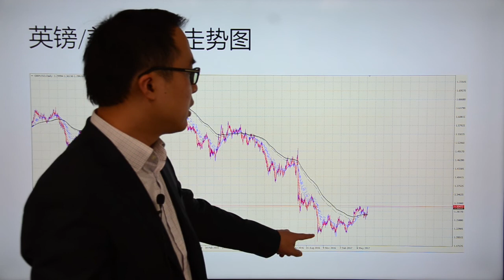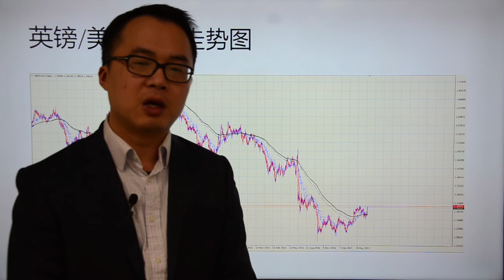Go Markets 2017年 每日财经点评 7月3日 周一（再议澳洲加息话题）